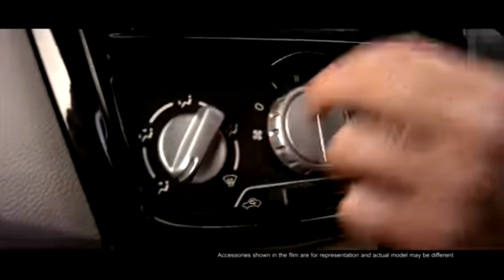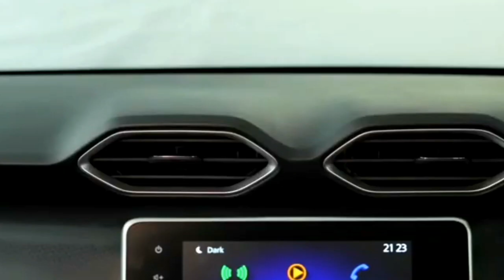nissan India sales in December 2020... ( magnite, go,go plus, redi go, kicks )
nissan india sales figures in December 2020